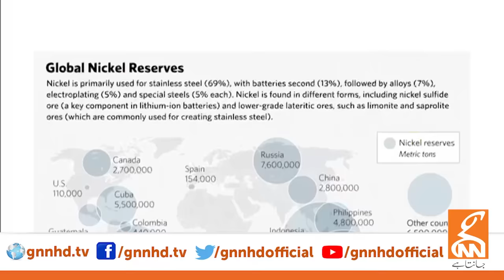Middle East Conflict | Hamas's response to Israel | Dr Shahid Masood Analysis | GNN